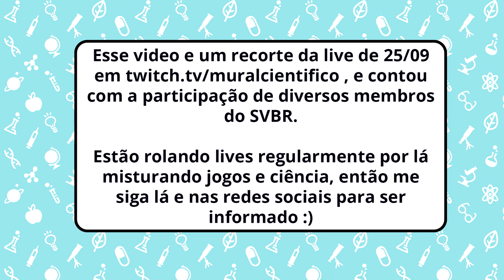Cientistas Jogam Among Us e Falam Sobre Suas Pseudociências "Favoritas"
Participantes:

Dê um trocado para o seu cientista na nossa jarra de gorgetas (ATENÇÃO: MUDE O VALOR PARA REAIS [BRL] pra não doar em dólar por acidente)